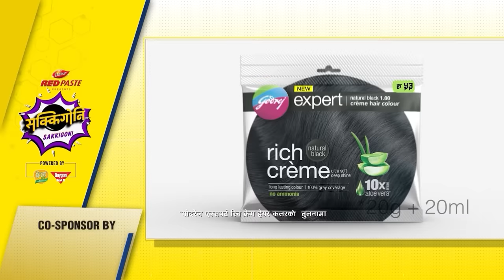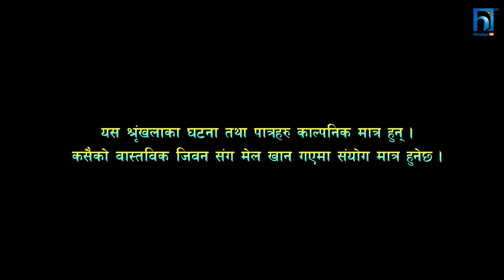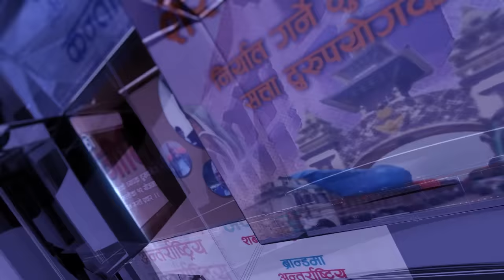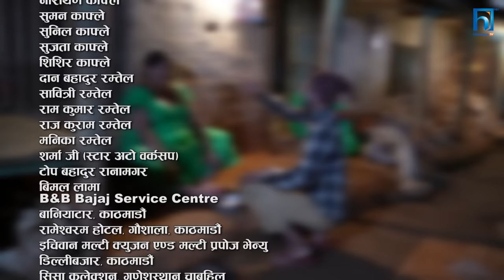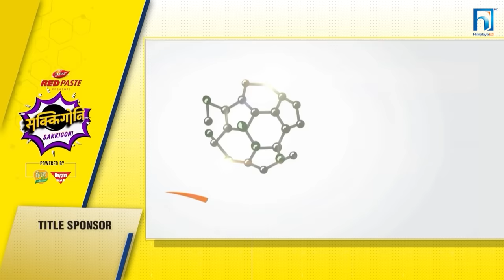Sakkigoni | Comedy Serial | S2 | Episode 80 | Arjun, Kumar, Sagar, CP Kamalmani, Priyanka, Rakshya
Artists: Arjun Ghimire (Padey), Kumar Kattel (Jigri), Sanjita Pandey, Kabiraj Bham, CP Pudasaini (Dhature), Rashmi Pandey, Kamalmani Nepal (Khupika Bau), Dipak Acharya (Kaku), Sagar Lamsal (Bale), Hari Niraula (Cokroach), Govinda Koirala (Jayante), Madhusudan Pathak (Site Ba), Rashmi Pandey (Makuri), Priyana Acharya (Munni), Sita Devi Ghimire (Chandramukhi), Ram Bhajan Kamat, Purushottam Acharya (Police), Rabi Khanal (Neta) , Bhima Mainali Upreti, Shrijana Adhikari, Saroj Kuwar,

Cinematographer: Gokul Adhikari
Editor: Rajendra Manandhar
Chief Ad: Hari Niraula
Poster: Rajendra Manandhar
Light Management: Krishna Parajuli,Rajan Subedi, Raju lama, Bijaya Urau
Sound Management: Nimesh Guragain
Helper: Subas lakantri
Production Manager: Saroj Kunwar
Equipment Management: J.P.T. Creation Pvt. Ltd., Rudra Gurung,
Makeup: Bikram Gautam, Rakesh Ranapal
Transportation: Bishal Puri, Krishna Shreshta
Kitchen Management: Anish Kunwar
Title Song: Prakash Ghimire "Punja"
Music/Vocal: Sugam Pokharel
Music Arrangement: B.B. Anuragi
Recordist: Kamal Thapa
Mixing: Shyam Shwet Rasaily
Studio: Prisma Digital Recording Studio
VFX: Shree Krishna Shrestha
Logo: Vijaya Bashyal, Shree Krishna Shrestha

► Intagram : Teligenz